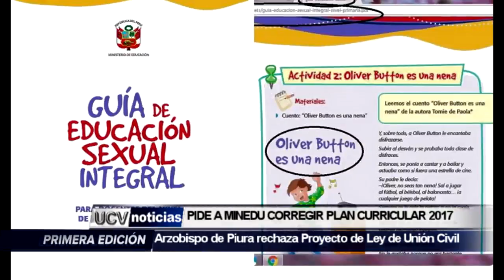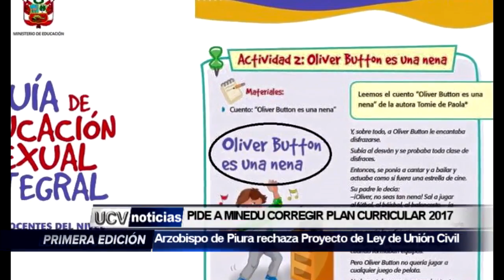MONSEÑOR PIDE A MINEDU CORREGIR PLAN CURRICULAR 2017-UCV NOTICIAS PIURA